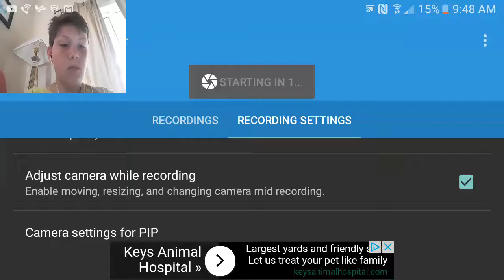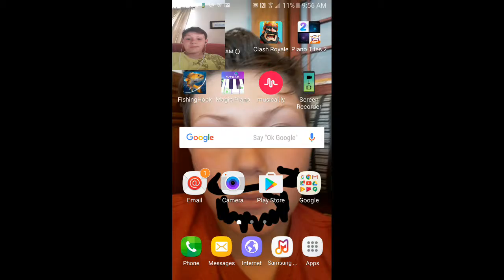Slither.io 1|NOT FAIR!!!!!!!